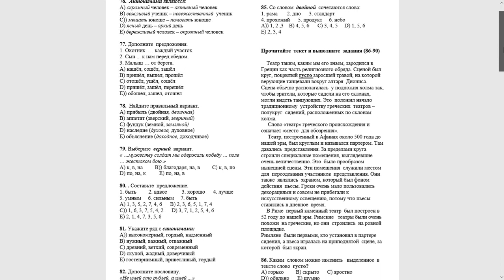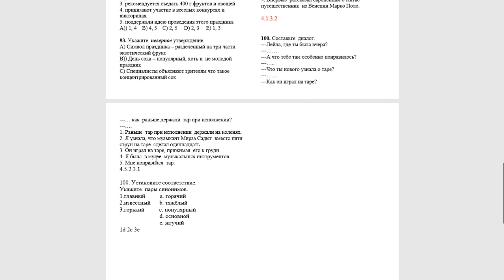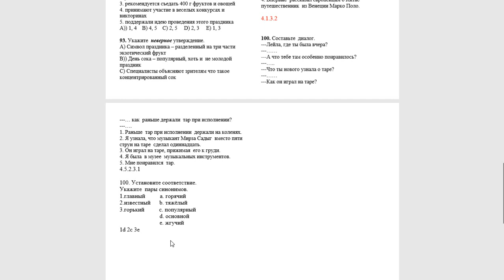20.12.2020 Magistratura Rus dili fənninin izahı, Müəllim: Natalya Ələkbərova